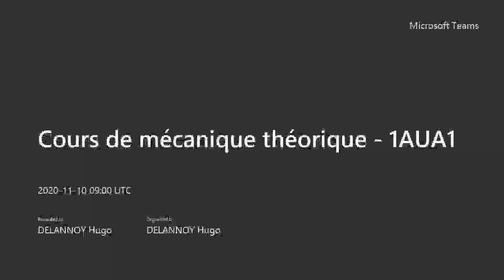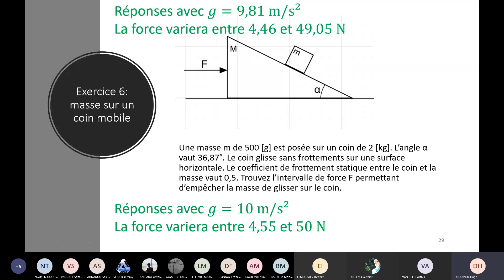1AUA1 - cours du 10 novembre (partie 2) - fin de la dynamique